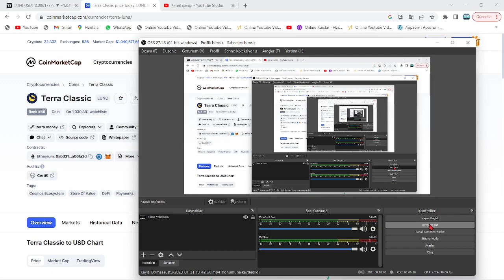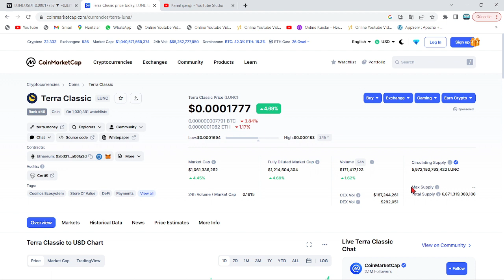ÜNLÜ UZMAN:"LUNC COİN, 2.5 AY İÇERİSİNDE 3 DOLAR OLACAK!"🚀"LUNC, NİSAN BAŞINDA 3$ FİYATINDA OLACAK"🔥